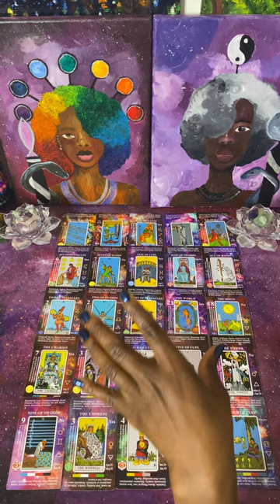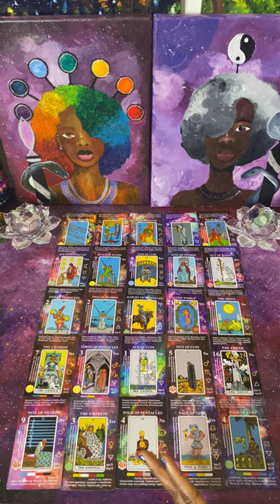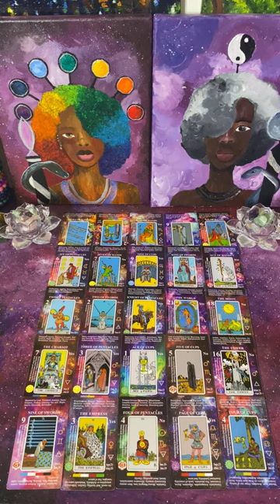This Masculine Lost his Soul Contract with You because he partnered up with a cult to Destroy You